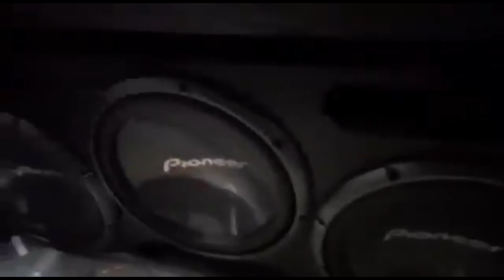WEEKEND EDITION featuring FUNKA DELICA